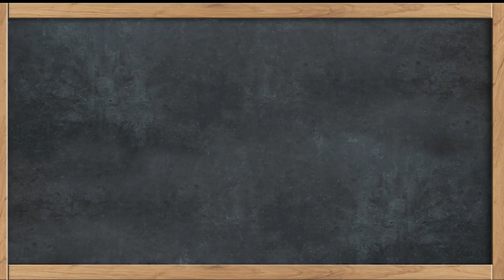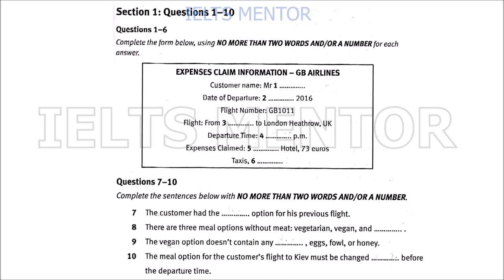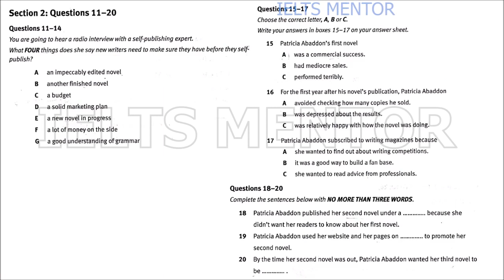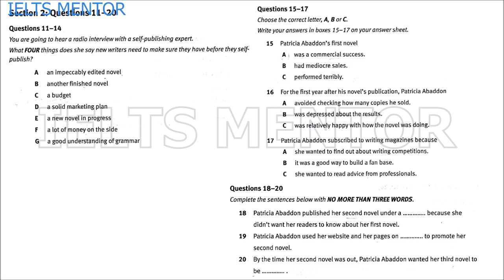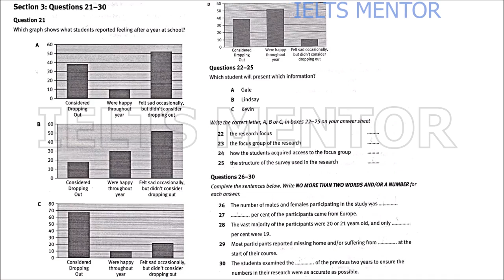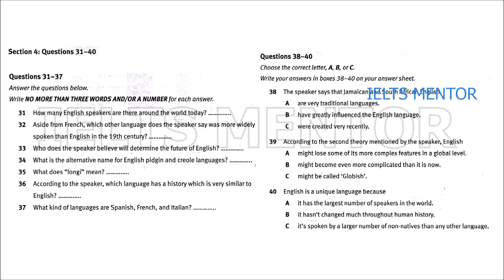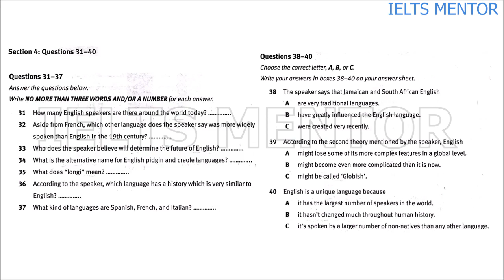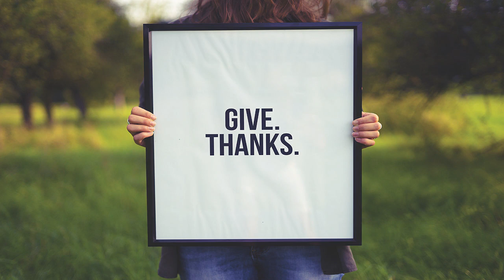IELTS LISTENING TEST WITH ANSWERS #110 FOR PRACTICE MAY 12,2019 IELTS MENTOR